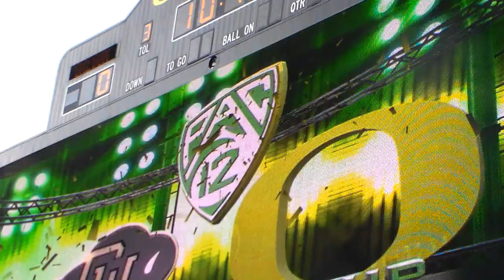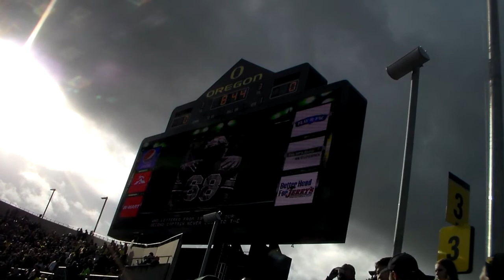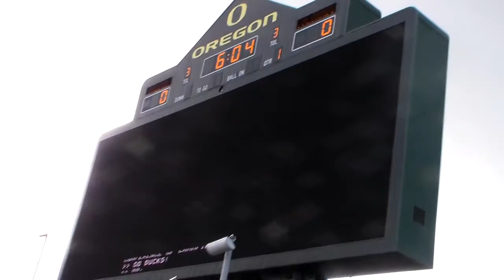2014 Oregon Ducks Pre game show Honorary Captains DuckRide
Final Pre-game Show of the season!!  Final DuckRide ..Congrats Jeff Butts...Honorary Captain!! GO Ducks  Go Ducked Up On Quack !!